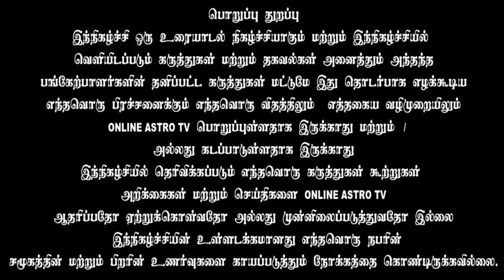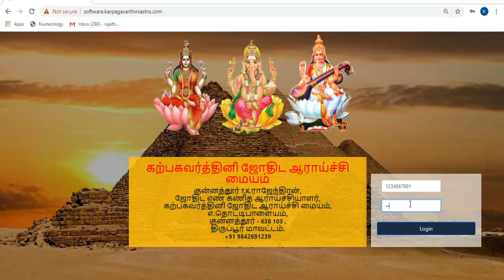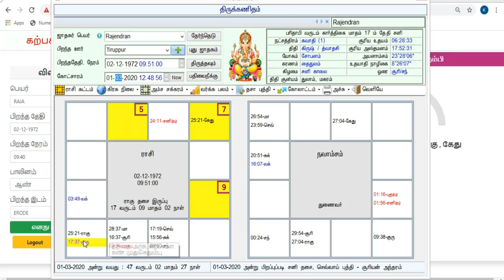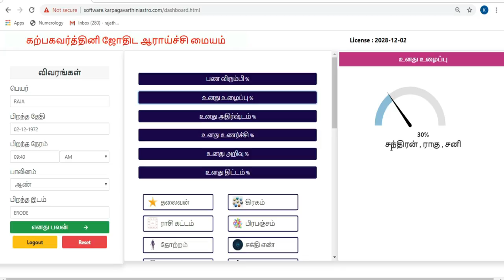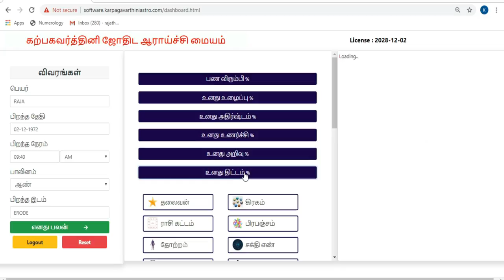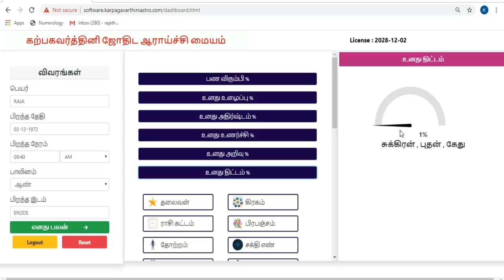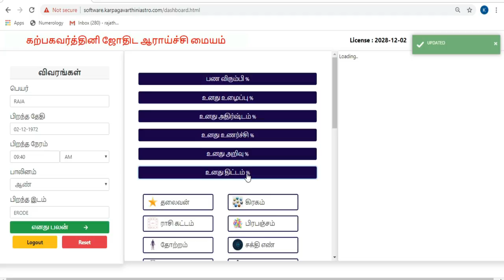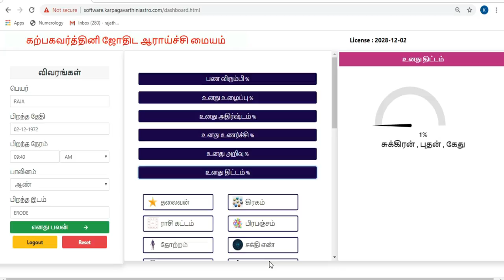வாழ்வின் ரகசியங்களை வெளிப்படுத்தும் எண்கணிதம் பகுதி - 1| Hello 9842 691239 | TAMIL | ONLINE ASTRO TV